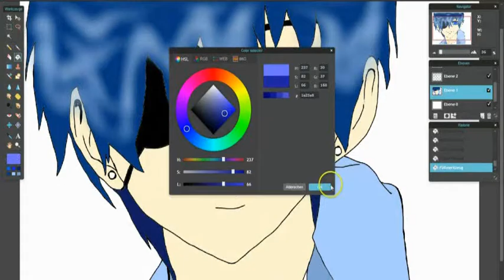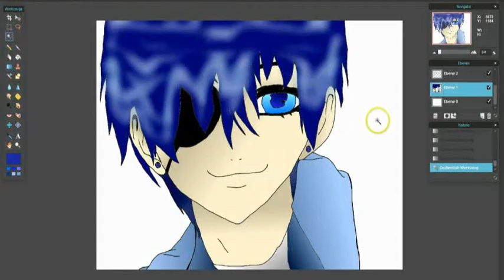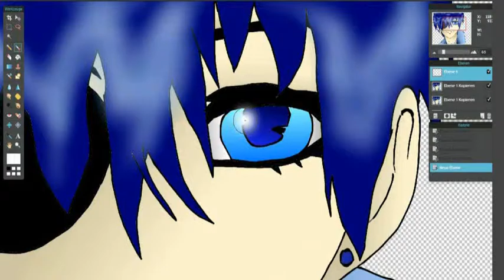-- Speedpaint Ciel (Black Butler) [smiling] --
-- Ciel Phantomhive from Black Butler/Kuroshitsuji --
-- Speedpainted by me --
-- speed up ca. 4x --